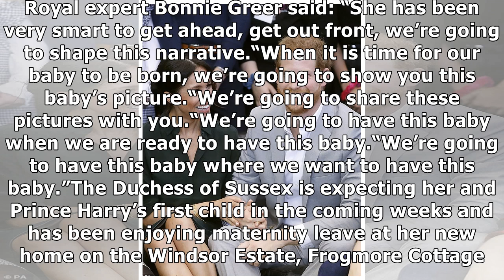Meghan Markle PRAISED for 'smart' decision to 'get ahead' – 'She's shaping the narrative'